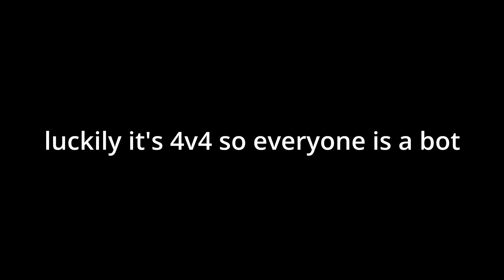1v4 clutch against bots